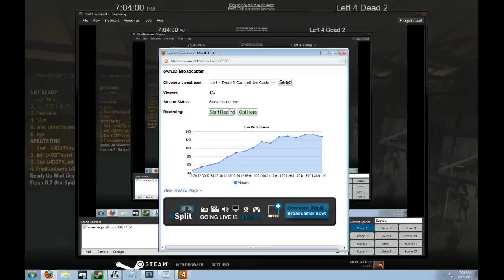CCF2 Round 2 Team T1S4 vs. Team Cynister Part 1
| Fun cast by Dox, Wuk, and Frank on this Dead Air CCF2 match. |